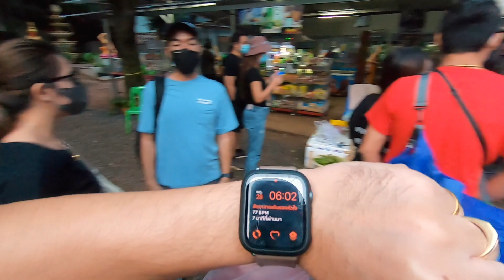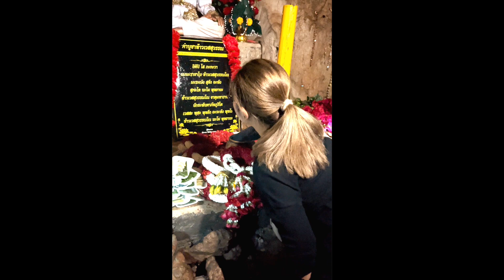ท้าวเวสสุวรรณในร่างมนุษย์ ที่เดียวในประเทศไทย วัดถ้ำบาดาล จ.สระบุรี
👏🏻ขอแล้วได้ มากราบไหว้ให้ไว
📍 วัดถ้ำบาดาล อ.มวกเหล็ก จ.สระบุรี
ณ วันที่ 28/07/65 เวลา 9:00น.
หลังจากที่เราลงมาจากถ้ำ คิวก็ปาไป 700 กว่าคิวแล้ว
OMG มากกก 😱
👉🏻  Walk in ได้นะคะ แต่ต้องวัดดวง ถ้าวันไหนเจอคนเยอะอาจจะต้องรอคิวนาน เช่นวันนี้ มาตั้งแต่เช้าได้ขึ้นบ่ายเลย
👉🏻 ที่วัดไม่มีสัญญาณโทรศัพท์ มีwifi (แต่ใช้ไม่ค่อยได้)
👉🏻 ดอกไม้ ธูปเทียน หมากพลู น้ำแดง เตรียมมาให้เรียบร้อย ถ้าไม่ได้เตรียมมา ทางวัดมีจำหน่าย
👉🏻สิ่งที่ควรพกมา คือ ไฟฉาย กระเป๋าสะพายใบเล็กๆ กระทัดรัด รองเท้าผ้าใบ ถุงมือ
👉🏻 ขับรถมาวัดถ้ำบาดาล เดินทางไม่ยาก รถเล็กก็ขับมาได้ พอถึงแล้วแจ้งเจ้าหน้าที่ ไกด์จะขับรถพาไป จุดเริ่มเดิน
👉🏻 ภายในถ้ำไม่มีแสงสว่าง มืดมาก แนะนำให้พกไฟฉายแบบสว่าง ๆ มาด้วย
👉🏻 ทางไม่ชัน แต่มีบางจุดที่ต้องปีนป่าย มุด และลอดหิน ไม่ควรใส่ชุดสีขาว เพราะเปื้อนแน่นอน
👉🏻 ในถ้ำมีหลายจุดแวะ เช่น ท้าวเวสสุวรรณในร่างยักษ์ สูง 6 เมตร , ปู่อธิบดีเวสสุวรรณในร่างมนุษย์, หินงอกหินย้อย, ห้องสมบัติ, ที่อยู่ของค้างคาว, หินรูปช้าง หินรูปกระบอง หินรูปพญานาค หินรูปพระพุทธรูป หินรูปน้ำตก ไม่ควรเดินเองตามลำพัง เพราะถ้ำมีความซับซ้อน เรียกกันว่าถ้ำวงกต อาจหลงในถ้ำได้ (มีคนเคยหลงมาแล้ว)
👉🏻  ช่วงนี้เป็นฤดูฝน ทางเดินค่อนข้างลื่นมาก แนะนำให้ใส่รองเท้าผ้าใบ เสื้อผ้าสีเข้ม กางเกงขายาว (พกรองเท้าแตะมาเปลี่ยนขากลับด้วย เพราะรองเท้าจะเลอะและเปื้อนมาก
👉🏻 ใช้เวลาเดิน ไป - กลับ รวมเข้าถ้ำประมาณ 3 ชั่วโมง
ขึ้น 06:00น. ลงมา 9:00 น.
🕑 : 08:00 - 16:00 น.
✅ ไกด์ที่ทางเพจคิดต่อไว้คือพี่อ๊อด สามารถติดต่อ add line ไว้ได้ จะตอบช้าหน่อยแต่จะทยอยตอบช่วงเย็น ที่วัดจะไม่มีสัญญาณ สามารถนัดไกด์ไว้ได้
ไกด์ : พี่อ๊อด 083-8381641